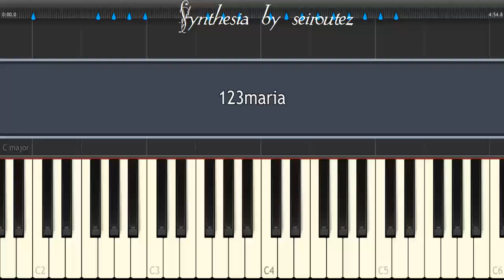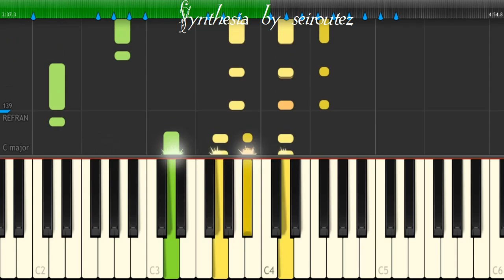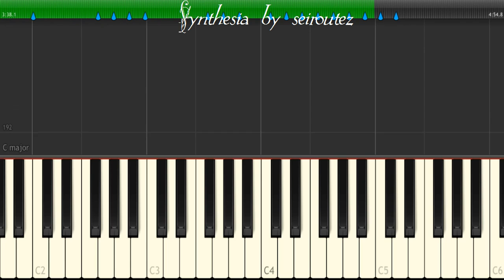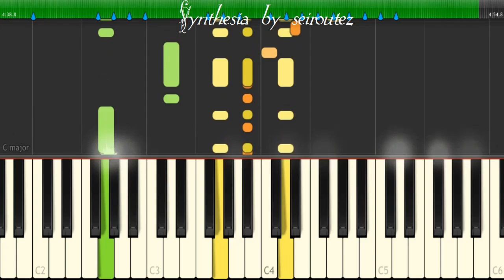[Synthesia][MIDI] 123maria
[Synthesia][MIDI]